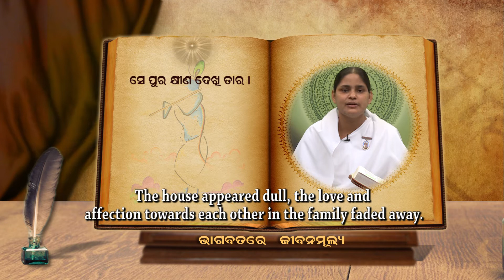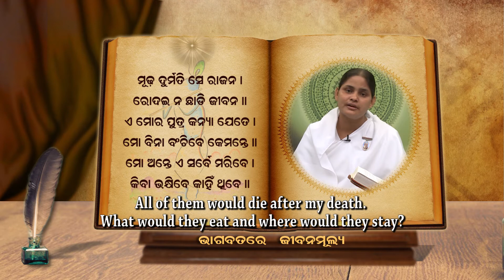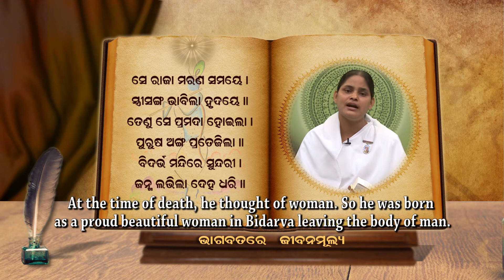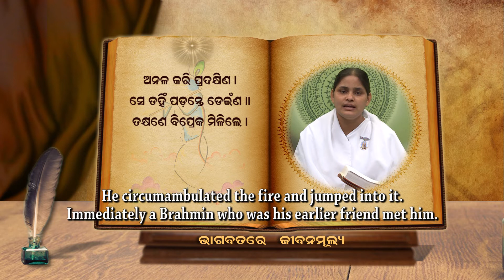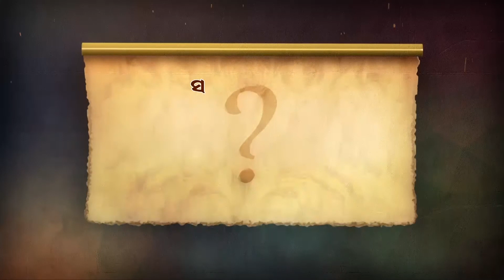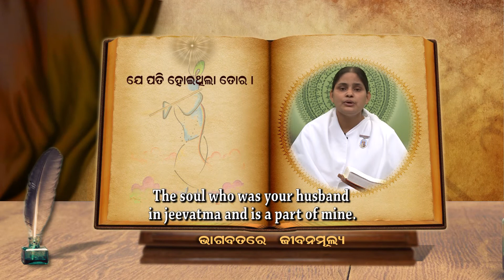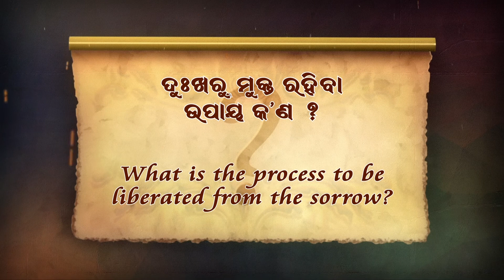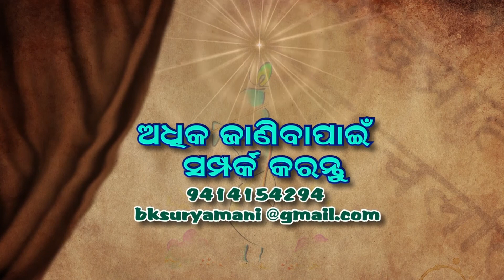Bhagwatare Jeevan Mulya (Values in Bhagwat) B.K.Saral Episode 36 - Odia Brahma Kumaris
Bhagwatare Jeevan Mulya (Values in Bhagwat) B.K.Saral Episode 36

1. What is the process of experiencing love & care?
2. What should be the mental state while leaving the mortal coil?
3. Who is the eternal companion for births to come?
4. What is the process to be liberated from the sorrow?